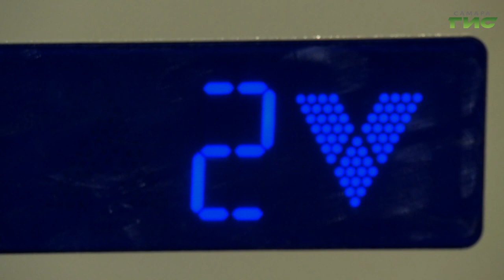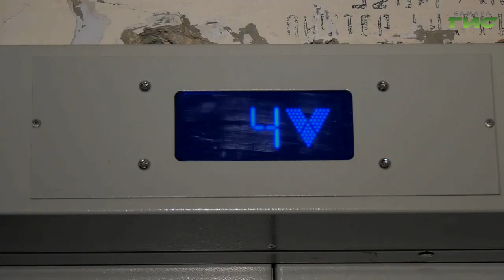В Самарской области наращивают объемы работ по замене лифтов в домах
В самарских домах завершается установка новых лифтов в рамках регионального субсидирования. С каждым годом все больше оборудования приводят в порядок. На эти цели в региональном бюджете заложены колоссальные резервные средства, плюс регион рассчитывает на поддержку федералов. Куда самарцы могут обратиться, чтобы инженерные коммуникации в подъезде заменили, расскажет Мария Левина.